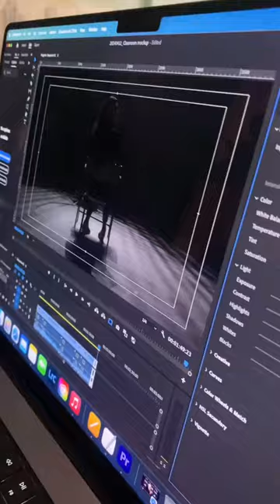Earth Day BTS